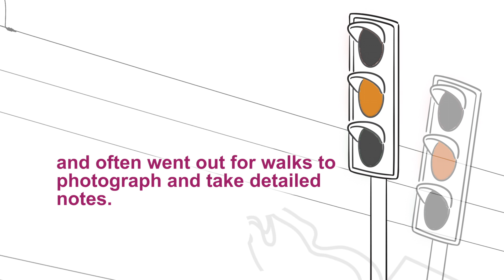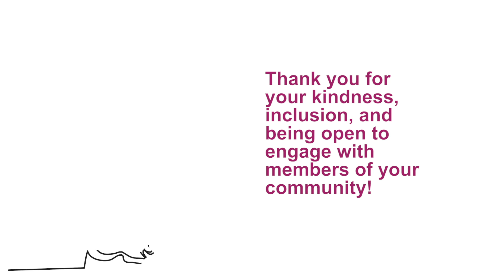Cota | Thank You City of Toronto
One of our staff and an individual receiving case management services visited your Traffic Control Office. This individual lives with both Autism and a mental health diagnosis. During the visit, you were extremely kind, receptive and caring towards this individual. We just want to thank you for engaging with your community and having such a positive impact in the life of this person.